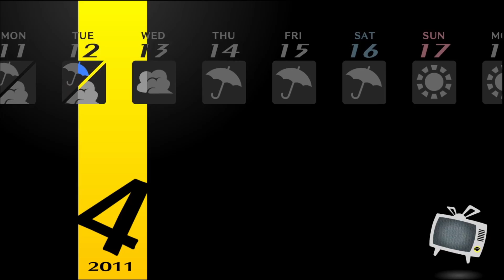The Ladies All Curious on Where I'm From?!?!!!? (Persona 4 Gold ep. # 2)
Here's the second episode of Persona 4 Gold I hope you enjoy it. This episode we still do heavy prologue and have yet to truly start the game yet.